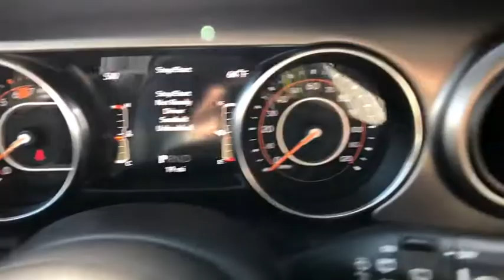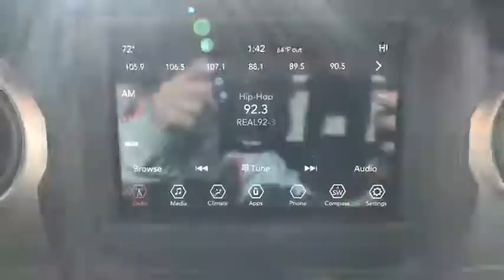2018 Jeep Wrangler Ventura, Oxnard, San Fernando Valley, Santa Barbara, Simi Valley, CA E3139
Black Clearcoat New 2018 Jeep Wrangler available in Ventura, California at

2018 Jeep Wrangler Sport S - Stock#: E3139 - VIN#: 1C4GJXAN5JW295514

Crown Dodge
6300 King Drive

TECHNOLOGY GROUP -inc: USB Host Flip Google Android Auto Air Conditioning w/Auto Temp Control Radio: Uconnect 4 w/7 Display 7.0 Touchscreen Display GPS Antenna Input Air Filtering Cluster 7.0 TFT Color Display Apple CarPlay Integrated Center Stack Radio SiriusXM Satellite Radio For More Info Call 1-Yr SiriusXM Radio Service,ENGINE: 2.0L I4 DOHC DI TURBO ETORQUE -inc: Delete Alternator GVWR: 5 000 lbs 700 Amp Maintenance Free Battery Supplemental Heater 48V Belt Starter Generator,MOPAR 1941 HOOD GRAPHIC,WHEELS: 17 X 7.5 TECH SILVER ALUMINUM (STD),QUICK ORDER PACKAGE 28S SPORT S -inc: Engine: 2.0L I4 DOHC DI Turbo eTorque Transmission: 8-Speed Automatic (850RE) Front 1-Touch Down Power Windows Remote Keyless Entry Speed Sensitive Power Locks Leather Wrapped Steering Wheel Power Heated Mirrors Automatic Headlamps Sun Visors w/Illuminated Vanity Mirrors Security Alarm,TIRES: 245/75R17 ALL SEASON (STD),BLACK 3-PIECE HARD TOP -inc: Rear Window Defroster Freedom Panel Storage Bag Rear Window Wiper/Washer,MANUFACTURER'S STATEMENT OF ORIGIN,MOPAR ALL-WEATHER FLOOR MATS,BLACK CLEARCOAT,RADIO: UCONNECT 4 W/7 DISPLAY,MOPAR HARDTOP HEADLINER,GVWR: 5 000 LBS,SIRIUSXM SATELLITE RADIO -inc: For More Info Call 1-Yr SiriusXM Radio Service,TRANSMISSION: 8-SPEED AUTOMATIC (850RE) -inc: Dana M200 Rear Axle Hill Descent Control Tip Start,BLACK CLOTH LOW-BACK BUCKET SEATS,Four Wheel Drive,Power Steering,ABS,4-Wheel Disc Brakes,Brake Assist,Brake Actuated Limited Slip Differential,Aluminum Wheels,Tires - Front All-Season,Tires - Rear All-Season,Conventional Spare Tire,Tow Hooks,Intermittent Wipers,Variable Speed Intermittent Wipers,Privacy Glass,Rollover Protection Bars,Convertible Soft Top,Fog Lamps,AM/FM Stereo,Bluetooth Connection,MP3 Player,Steering Wheel Audio Controls,Auxiliary Audio Input,Driver Adjustable Lumbar,Rear Bench Seat,Adjustable Steering Wheel,Trip Computer,Keyless Start,Cruise Control,A/C,Cloth Seats,Bucket Seats,Floor Mats,Engine Immobilizer,Traction Control,Stability Control,Front Side Air Bag,Tire Pressure Monitor,Driver Air Bag,Passenger Air Bag,Passenger Air Bag Sensor,Back-Up Camera